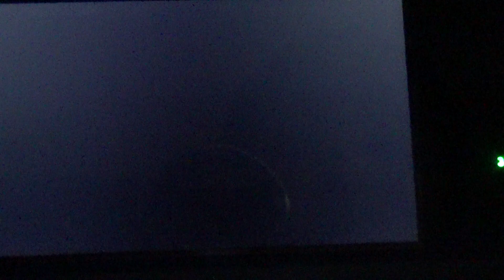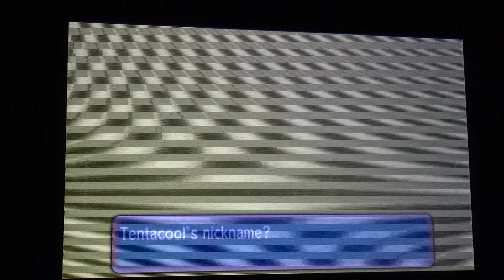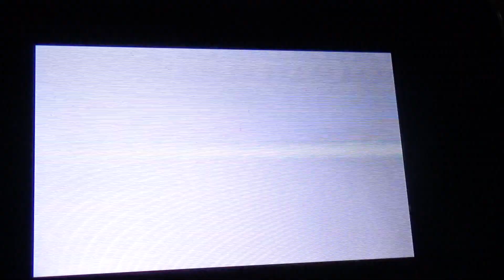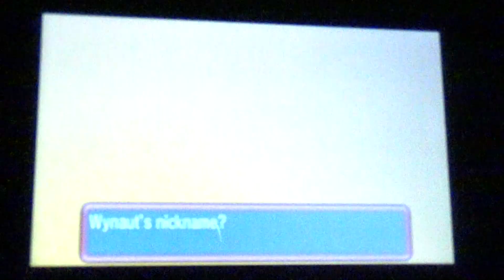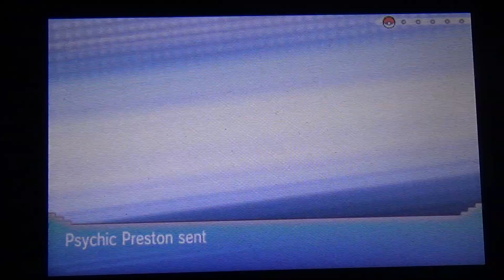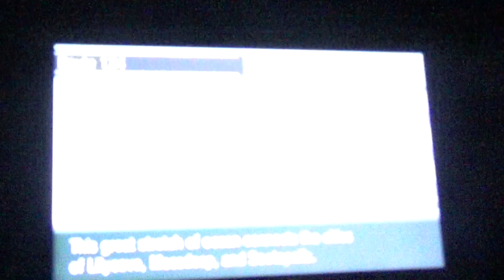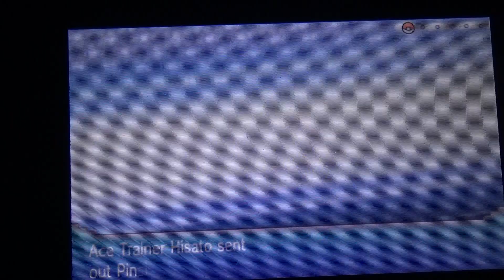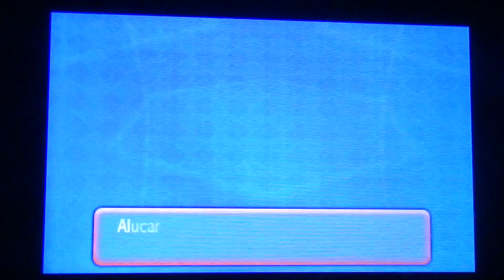Let's Play: Pokémon: Alpha Sapphire (3DS) - Part 15: Mind Badge